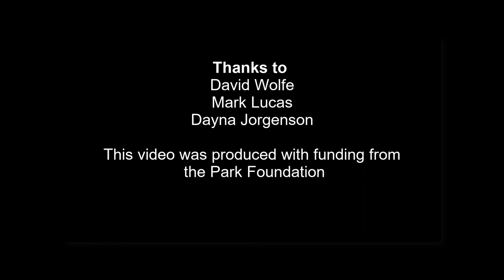The impact of climate change on agriculture in Central New York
In this video from the Cayuga Nature Center, learn about how climate change is affecting three important New York agricultural products: apples, grapes, and maple syrup.